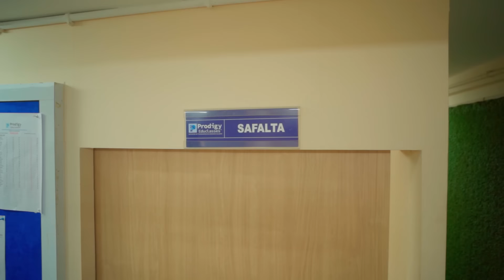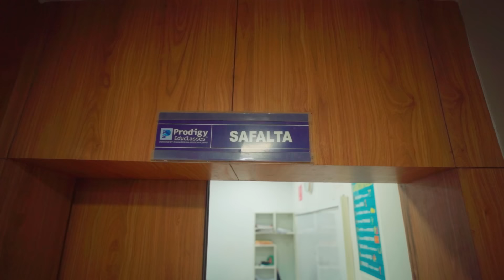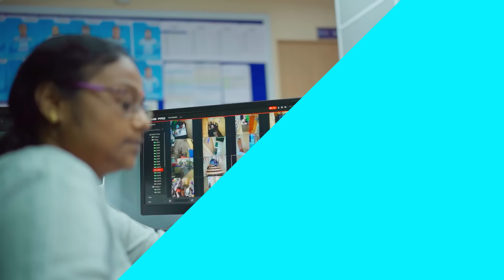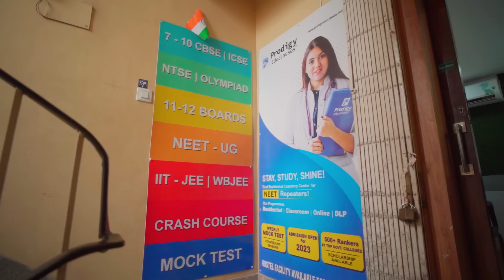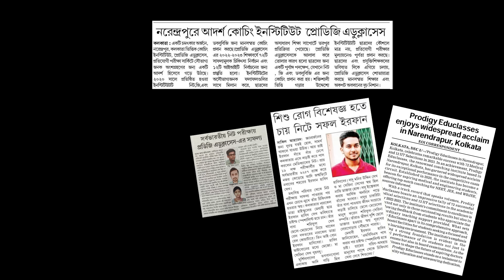Prodigy Educlasses Complete Campus Tour | What Prodigy Campus Looks Like Inside ?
Curious about what's inside prodigyeduclasses Campus?

Well, get ready because in this new series, we're taking you on a virtual tour of Prodigy Campuses across the country! We want you to have all the info you need, so you can wave goodbye to those doubts and step into the Prodigy building with confidence. Or maybe you just want a sneak peek of what the Prodigy Campus looks like from the inside!

Join us as we show you the amazing facilities, and give you a taste of the Prodigy experience. From cutting-edge classrooms to cozy study spaces, we've got it all covered.

Get ready to explore Prodigy Campus like never before.